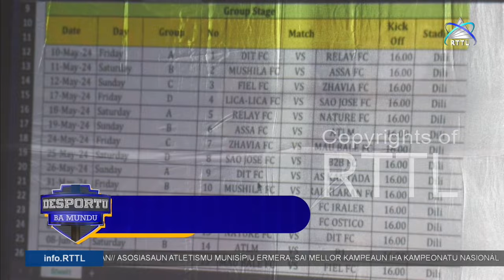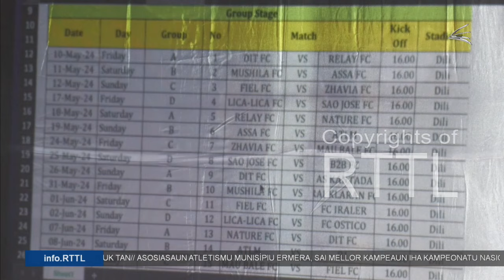Klube Futebol 16 Sei Harame Kopa FFTL 2024